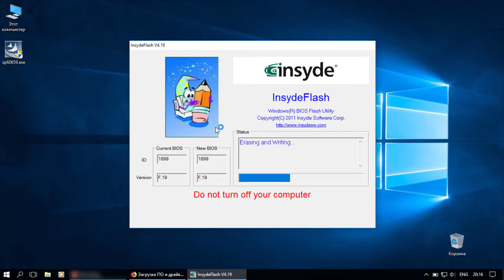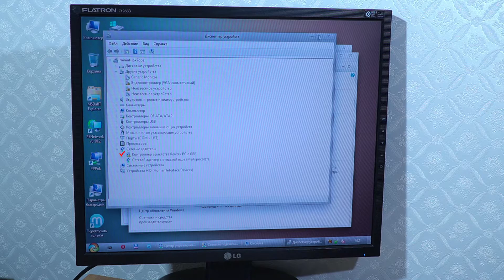Что делать, если пароль биоса находится в энергонезависимой памяти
Представлено как можно попробовать сбросить пароль доступа в BIOS или UEFI, если он находится в энергонезависимой памяти микросхемы на примере представленной материнской платы P5G41T-M-LX2/GB производителя ASUS с сокетом 775.